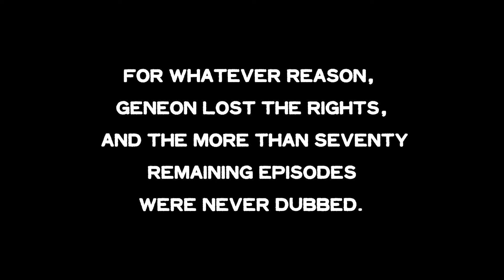Lupin III: Lupin Only Lives Twice FANDUB TRAILER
In 2006, the last episode of Lupin the Third Part II to be dubbed by Geneon, "Baton Death March", aired. This was the 79th episode out of 155 to be dubbed by the studio. For reasons no one is able to confirm, the others were never dubbed and released before Geneon lost the rights.

We, the Lupin Undubbed Project Industrial Network, have been working for a very long time to present to you a fandub of an episode that never were dubbed. Following our members' fandub of the Lupin the Third Pilot Film from 1969, we decided to try our hand at a fandub in the style of Lupin the Third Part II, with its mannerisms and humor replicated to the best of our ability.

We are not TMS, Sentai Filmworks, or any party that has ever worked with the official series in any capacity. We are simply fans looking to show our appreciation and reverence for one of our favorite anime franchises. If you want to support the official Lupin the Third anime, please support the official release.

On Sunday, May 5th, 2024, witness the release of the fandub of:
Lupin the Third Part II, Episode 109, "Lupin Only Lives Twice"

Featuring the voices of:
Morkez Marihser (this channel)

Featuring the production talent of:
brand name pending
kaleen
Robert Ferguson
Morkez Marihser

Casting by Morkez Marihser and Robert Ferguson

English Script and Voice Direction by Morkez Marihser